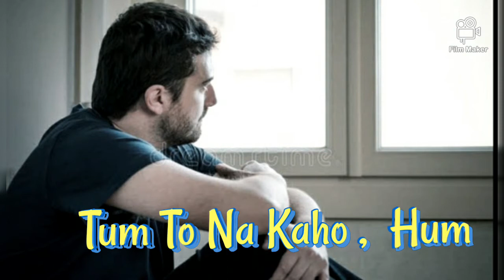HUM BEKHUDI MEIN TUM KO (LYRICAL) CoveredBy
Covered by IMRAN_AKHTAR

Original Credit
Movie KALA_PANI (1958 )
Singer(s)
Lyrics (s)
Music(s)

sound recorded by: Md Rafique  🎛  🎧

Of the song used in this content
Recreation of work for
Entertainment purpose only